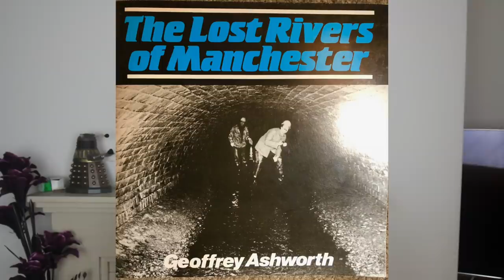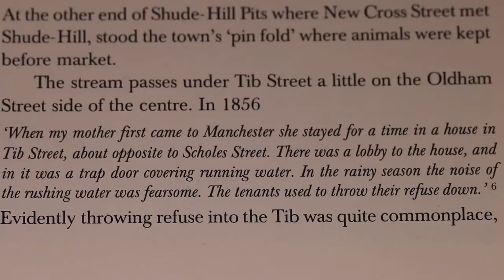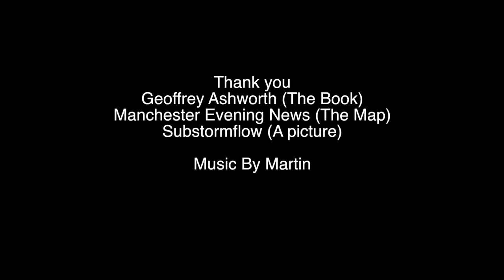The Lost Waterways of Manchester The River Tib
In this video, historical documentary, we attempt to find the Lost River Tib of manchester. One of the cities Lost waterways. This is almost an urban exploration. We plot its course from the start and trace it to the Rochdale canal and its outflow into the river Medlock. This video is about the local history of Manchester. The Tib is a historical mystery and we have to be like Televisions Time Team. To uncover its history.  Thank you Geoffrey Ashworth for your Inspirational book. The Manchester Evening News for your Map and The website Substormflow for a picture.